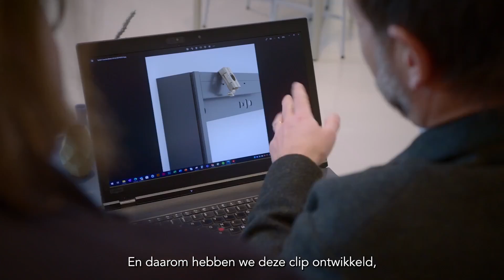Design Stories: Rockfon® Lamella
Interview met Teemu Rekonen over Rockfon Lamella.

Voor meer informatie over onze akoestische oplossingen,
bezoek onze: